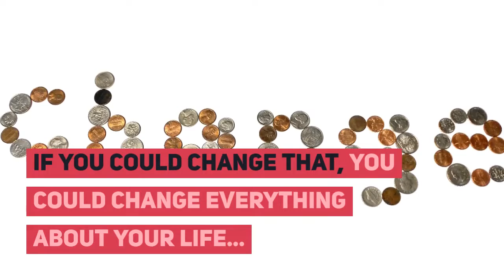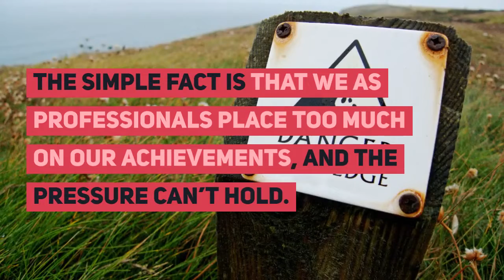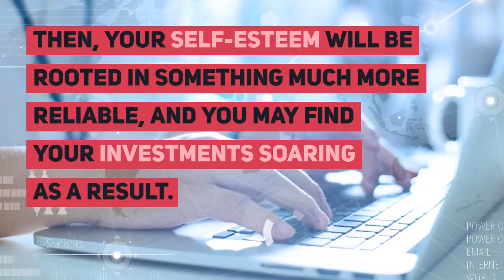Don't Be The Four Car Pile Up